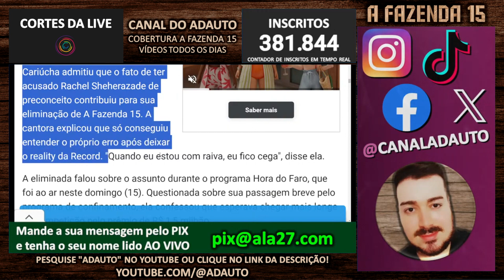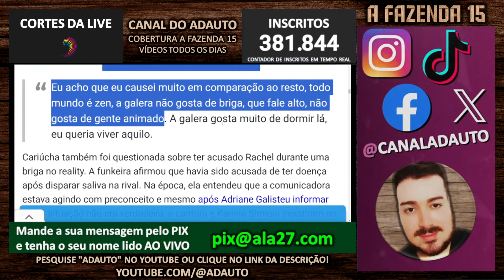Cariúcha assume que errou durante confinamento e confessa ficar cega na hora da raiva | A Fazenda 15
📬 Envie presentes para o canal:
A/C: Adauto 🎁